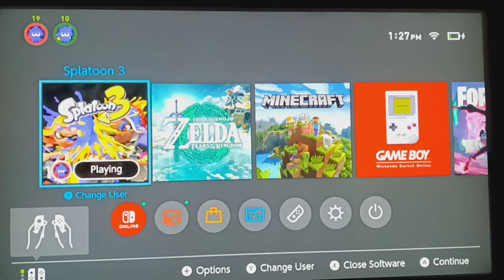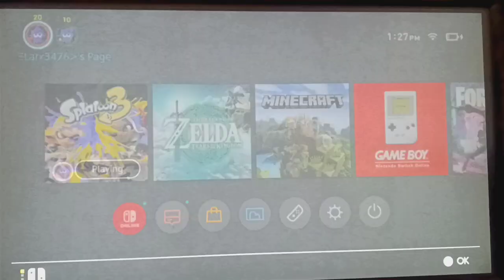Splatoon 3 rank mode